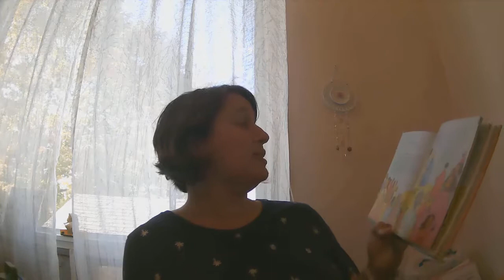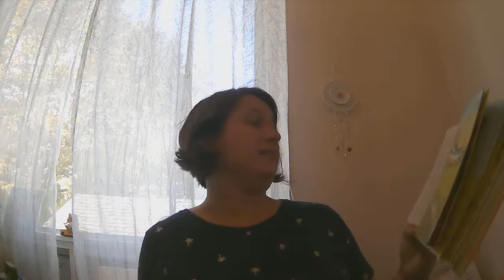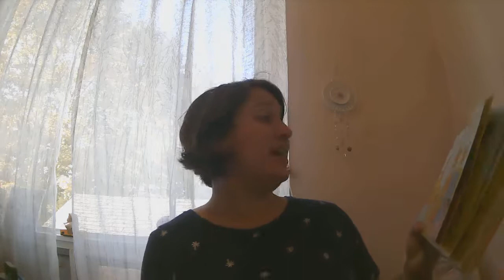"Filled Full!: The Feeding of the 5,000"- Wondering Wednesday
October 14, 2020; "Filled Full!: The Feeding of the 5,000" from Matthew 14, Mark6, Luke 9 reading from the Jesus Storybook Bible by Sally Lloyd- Jones.